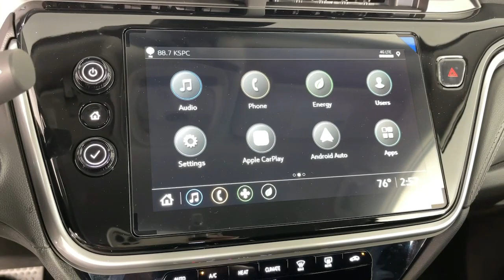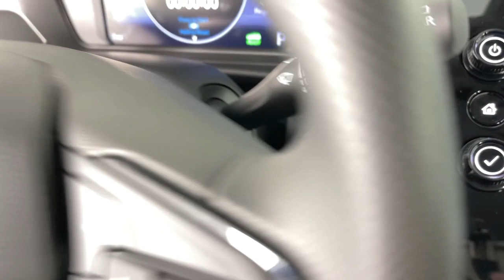2023 Chevrolet Bolt_EUV Pasadena, Glendale, Los Angeles, San Gabriel Valley, Monrovia D308474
Summit White New 2023 Chevrolet Bolt_EUV LT available in 721 E. Central Ave., Monrovia, California at Sierra Chevrolet. Servicing the Pasadena, Glendale, Los Angeles, San Gabriel Valley, Monrovia, CA area.

Sierra Chevrolet
721 E Central Ave